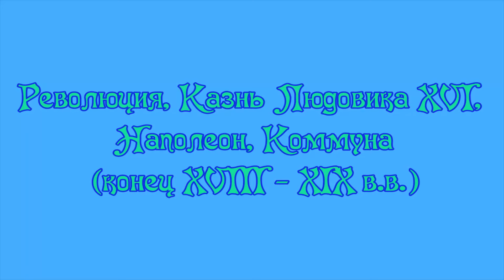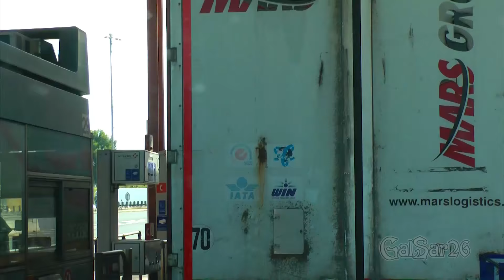Революция. Как казнили Людовика XVI - Revolution. As the execution of Louis XVI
Фильм о революции во Франции и казни Людовика XVI, о Наполеоне...